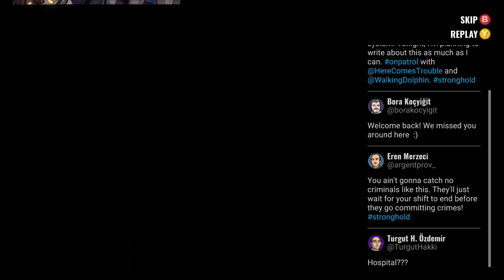TIME FOR A SIDE SCROLLING HERO PUNCHER DEMO! - Let's Play Mayhem Brawler (Steam Next Fest Demo)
The Steam Next Fest ended today, but we had time for just one more game: and it's a side-scrolling beat-em-up! Because you can't have a demo festival without a side-scrolling beat-em-up. And, of course, it's made to evoke the style and theme of 90s comics, as all side-scrollers should!

Steam description of Mayhem Brawler:

TO PROTECT AND SERVE
While answering a routine call on a patrol, Dolphin, Star, and Trouble -the most popular officers of the super-powered law enforcement agency, Stronghold- find themselves in a sequence of events that will alter the fate of the entire city.

EXCESSIVE FORCE
Let’s get one thing straight; if you ever think that a day in the life of a super-powered law enforcer is easy, you couldn’t be more wrong, as there are greater threats than street gangs in urban fantasy-themed Mayhem Brawler. Using your arsenal of combos and special abilities, you and your co-op teammates should make life miserable for those super-powered criminals, fend yourself from the fury of werewolves, resist the hexes of street wizards and confront the megacorp led by vampire houses that enforce their goons to do their dirty deeds.

THE MAYHEM UNIVERSE
Comic book-inspired hand-drawn backgrounds and frame-by-frame animations coupled with a kick-ass soundtrack will deliver a jolt of adrenaline to your controller. With the choices you make, you will shape the flow of the story and finally reach one of the three different endings in the Mayhem Brawler universe, where each corner has a story to tell.

GAME FEATURES
A fresh take on classic 90s-style beat 'em ups.

Offline co-op mode that supports up to 3 players.

Ability to alter the game flow with player-led decisions.

Fully voice-acted story experience and 11 different language options for subtitles.

3 unique endings based on the player’s choices.

Unique combat mechanics.

3 playable characters against 30 mobs including 12 unique bosses.

Hand-drawn comic book-inspired art, frame-by-frame animated characters, and a rocking soundtrack.

Your admission ticket to the limitless universe of Mayhem.